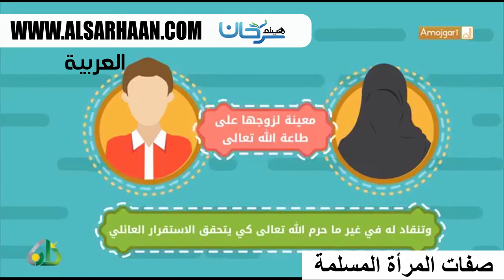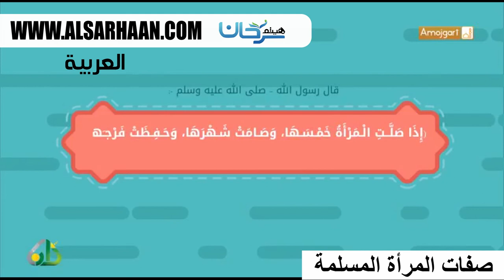صفات المرأة المسلمة